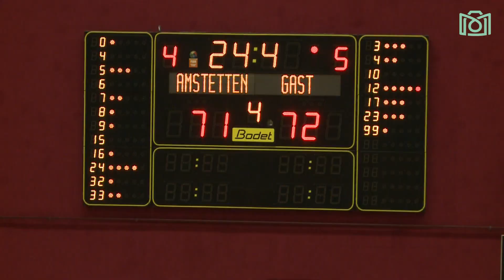Falcons - BBC Mile Trockenbau Linz AG (H1) - 71:76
Die Amstettner Basketball Cracks Falcons bestritten ihr Auftaktmatch der Saison in der Landesliga gegen Linz. Eine Partie mit einer spannenden Aufholjagd - powered by Neuhof Event Hotel - gibt Zuversicht für die nächsten Begegnungen